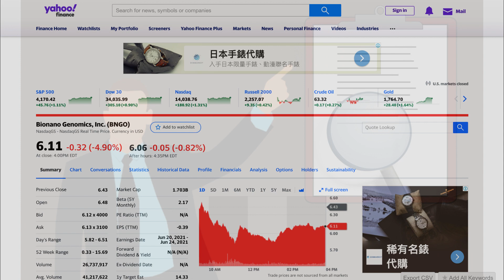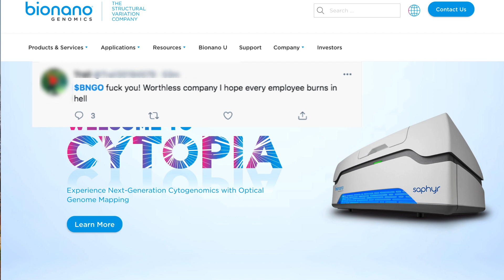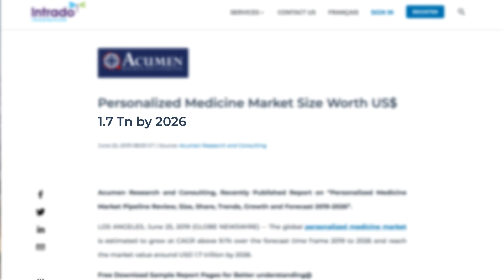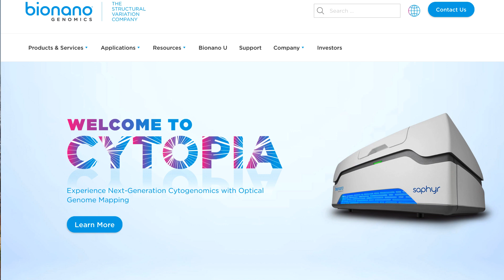Is BNGO Stock going back to 0.70 cents? The end of Bionano Genomics?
BNGO stock fall further, what has changed about bionano Genomics and why is the share price falling?

Peace out!